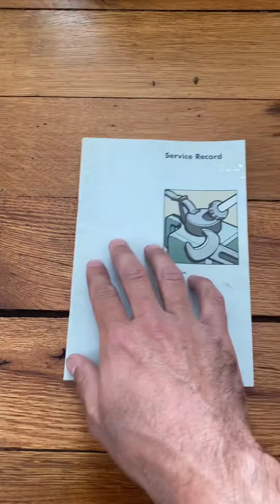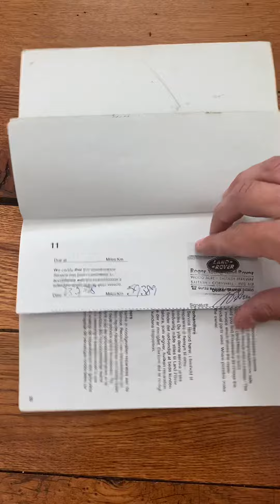1993 Land Rover Defender 90 200TDI dealer service records